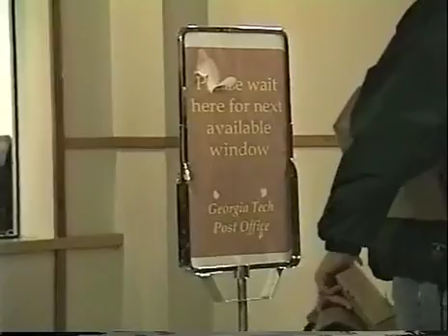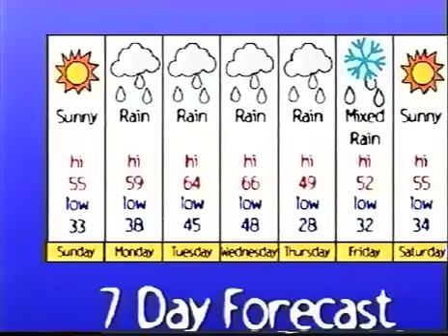The Buzz (2002)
THE BUZZ was a news style show designed to inform Georgia Tech's students about the campus news as well as international, national and local events. This is a raw cut of one of the programs that aired in the early 2000.